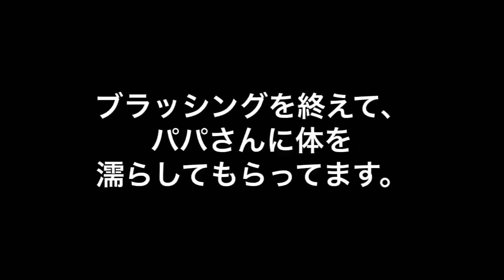ドッグソープでシャンプー、可愛いバスローブを着たゴールデンレトリバーのはっち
ドッグソープは保存料が入っていなく香りも程よくワンコの体にとても優しい素材で出来ています。
市販のシャンプーだと肉球がガサガサだったのですが、ドッグソープだと、しっとりしてました。
今回は、初めて使用して泡だちが少なかったので、次回は、泡だて方を検索したのでもっとモコモコにしたいと思いました。